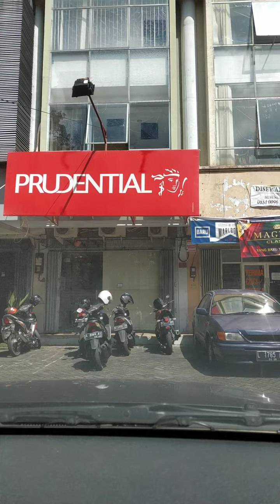Where is it? mencoba kestabilan video Xiaomi Mimax 3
Where is it? IN12